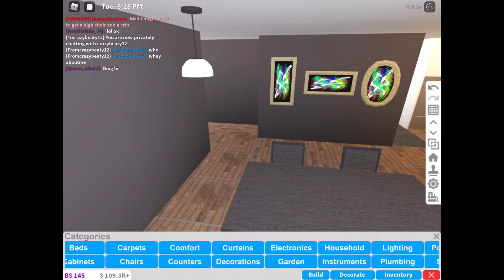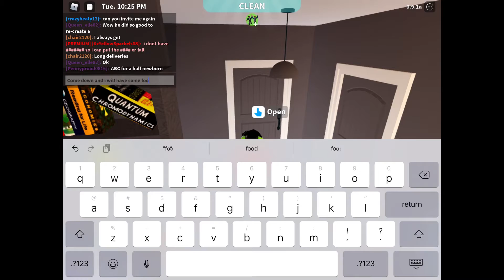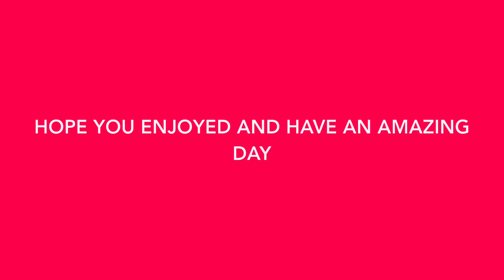Single dad roleplay Bloxburg (roblox)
Thank you to ncs no copyrightsongs for the music of this video